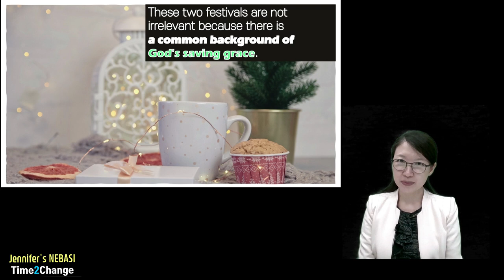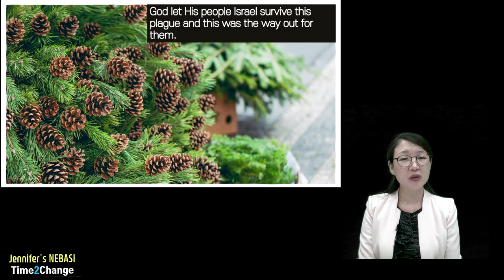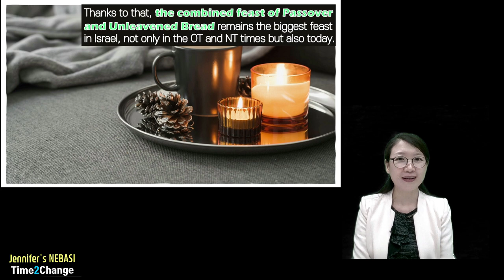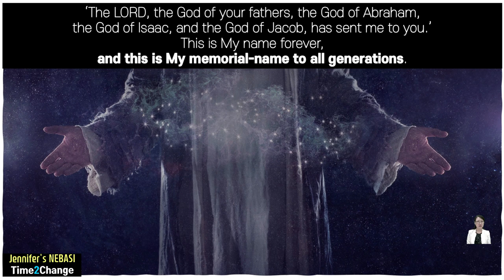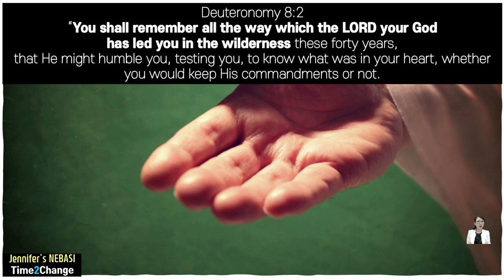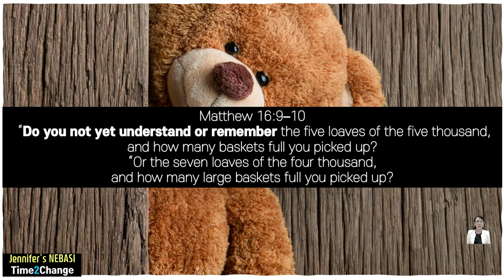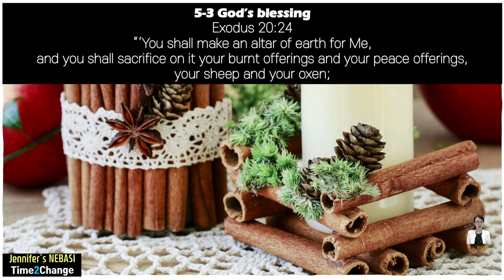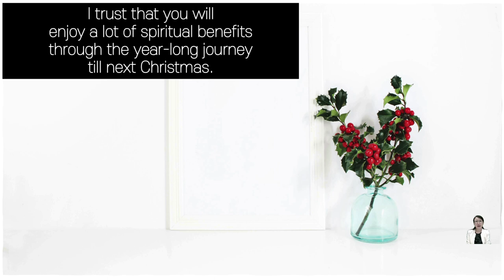[Christmas#7] Happy New Year through “Everyday Christmas”l Insight from the Passover l Remember God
[Christian Festival-Christmas(7)]- Happy New Year through Everyday Christmas]
Christmas has already passed. Should we then celebrate the birth of Jesus after one year?
No. Everyday should be Christmas. Let us get some good insight concerning this topic by looking into the Jewish Feast of the Passover. Anyways, the key to everyday Christmas is “memory,” so in the second half of this video include some valuable Bible quotes in “memory.” For Christmas-related Bible quotes, please watch Christmas Specials #1-6, whose links are right below.

[CHRISTMAS SPECIALS #1-#6]
🎄 #1 OT and NT Prophecies on the Birth of Jesus Christ 크리스마스특집 1편(예수님 탄생에 관한 신구약 예언 편) 보기

🎄 #2 Meanings behind the tree in ‘the Christmas Tree’ 크리스마스특집 2편(크리스마스 트리 나무 의미 편) 보기

🎄 All my recent videos (where I speak in English) comes with multilingual subtitles including English. It includes the most cherished Bible quotes related to each topic. I do hope it will help!

🎄 Images/Video clips via Shutterstock (Paid) /Bible: NASB / Study Tool: LOGOS BIBLE SOFTWARE